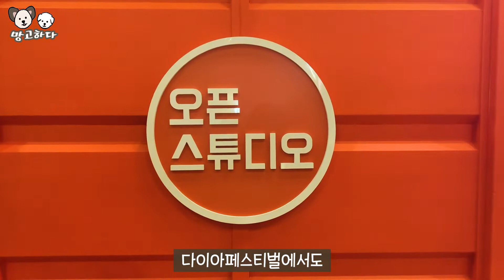믹스견이라 가족이 없던 강아지, 그 1년 후... | 믹스견은 사랑입니다. | 망고 1주년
이름 : 김 망고🍋 (KIM MANGO)
성별 : 여👩 (Female)
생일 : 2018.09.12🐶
특징 : 핵인싸, 예쁘다는걸 알고있음🧸

이름 : 김 하다🍋 (KIM HADA)
성별 : 여👩 (Female)
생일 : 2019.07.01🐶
특징 : 세상에 무서운게 없음, 언니한테만 짖음🧸

광고 및 기타문의🐶
(답변이 느릴 수 있습니다)